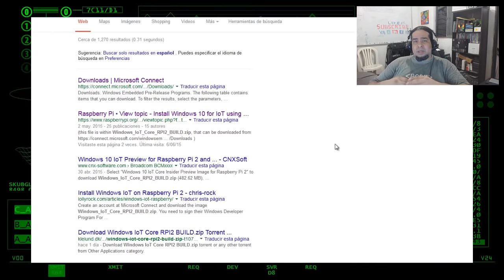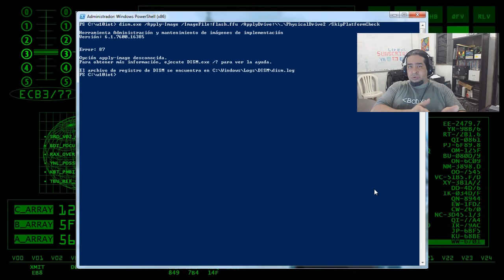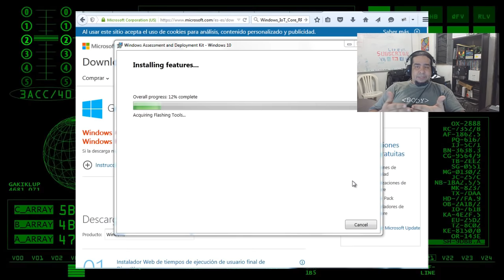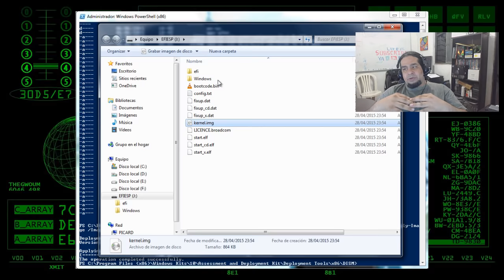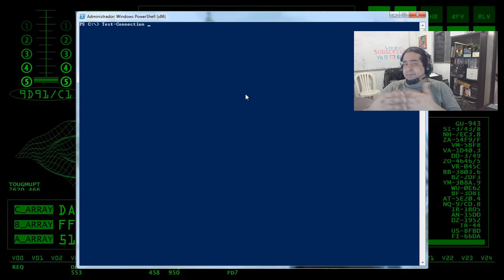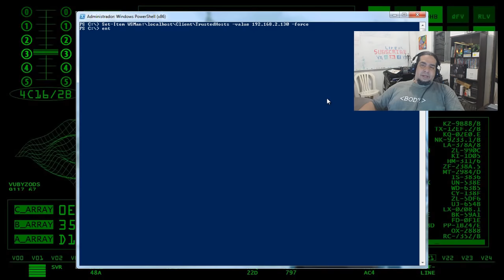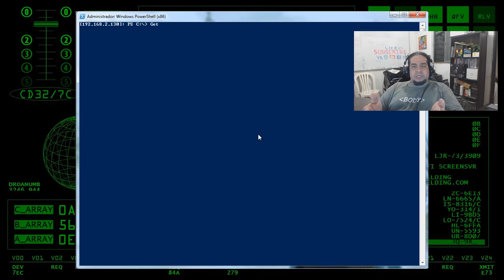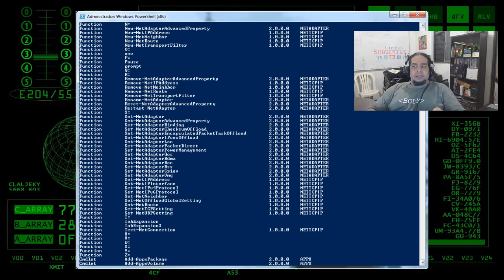Windows 10 en Raspberry Pi 2 - Español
Raspberry Pi 2 con windows ¿Como instalarlo? En esta ocasión instalamos Windows 10 IoT core Insider Preview en una Raspberry Pi 2, además de esto hicimos sesiones remotas para ejecutar comando y mostrar de que se trata esta nueva versión de Windows 10.